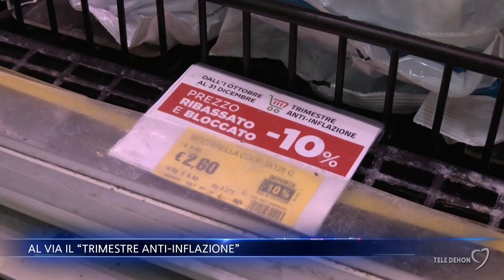Al via il “trimestre anti-inflazione”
Contenere i prezzi dei beni di prima necessità, alimentari e non: è l’obiettivo del cosiddetto “trimestre anti-inflazione”, l’iniziativa del Governo che punta a contrastare la spinta inflazionistica e a evitare anche fenomeni di speculazione cui stiamo assistendo dal periodo di lockdown causa Covid.In pratica, le attività che aderiscono all'iniziativa si impegnano a offrire una selezione di articoli a prezzi contenuti, non aumentandoli sino al prossimo 31 dicembre. I prodotti sono riconoscibili grazie all’esposizione di un logo con i colori della bandiera italiana e la scritta “trimestre anti-inflazione”, appunto.Tra gli esercizi commerciali, anche le farmacie. Secondo la federazione di categoria, Federfarma, nella provincia di Barletta-Andria-Trani quasi la metà delle farmacie ha aderito all’iniziativa.Per scoprire le attività aderenti all’iniziativa basta consultare il sito internet del Ministero delle Imprese e del Made in Italy e selezionare la Regione e la Provincia di appartenenza.